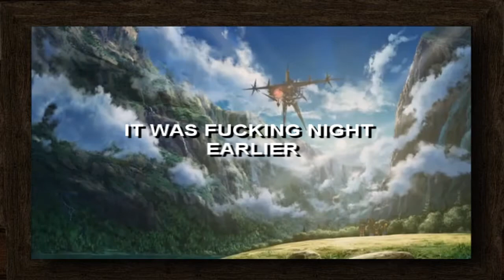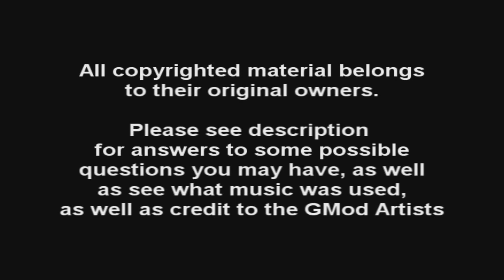Giratina and the Sky Warrior Review(The Mounty Presents)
Now onto the Questions.

1)What's with the border?

My last review got hit with Content ID, so I thought this might help reduce that risk.

2) What was the Depression incident?
Basically a year ago, David's father(a villain) was killed in front of his eyes by Agent Zeref and he felt guilty over it. It got to the point where he punched a glass object in anger, causing those cuts on his hand and started punishing himself in terms of sleep. Thankfully, he's getting over it.

3)Why not compare the two versions?
Because I tried to do that before and it failed.

4)What is the map/music you used?